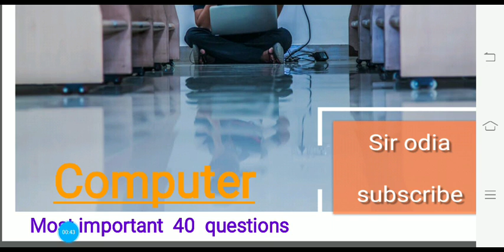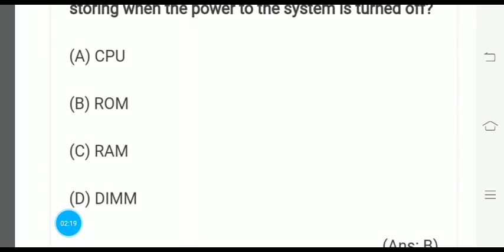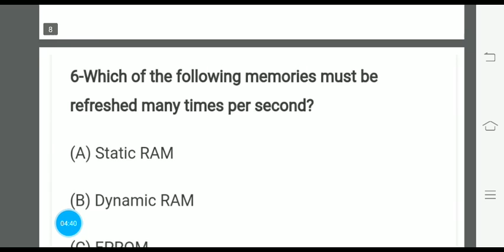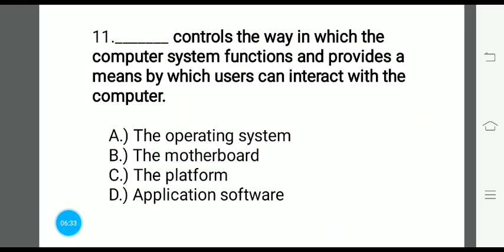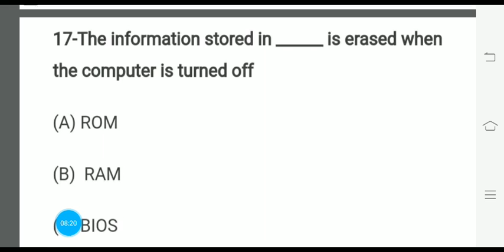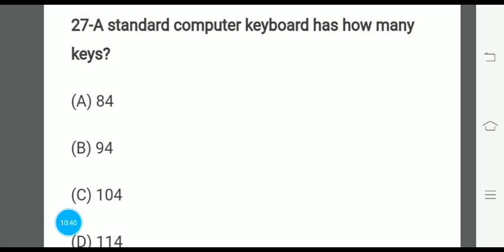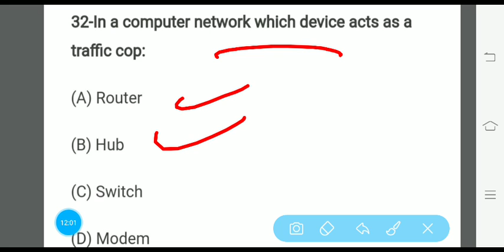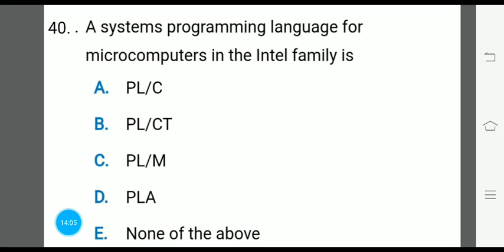mock test-3 ll Contractual Highschool Teacher examll important questions on computer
contractual highschool teacher & vidyalaya preparing students must see this. see below current GK series..everyday science where it is very very important questions is here.reasoning seating arrangement,kothari commission,rte act 2009,national educational policy, education questions..

English pedagogy
educational policy
social science
physical science
biological sciences
current affairs
current GK
general Knowledge
previous question paper
latest news